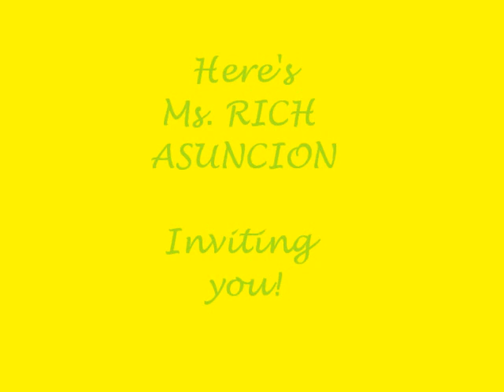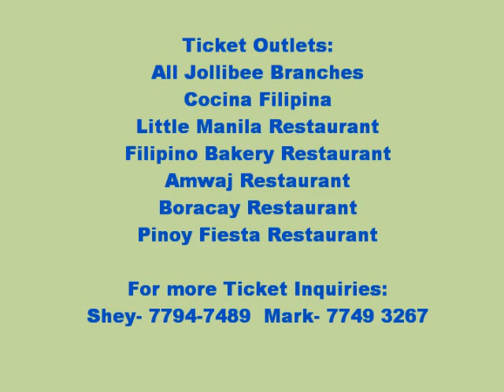Rich Invitation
Summer Festival Concert